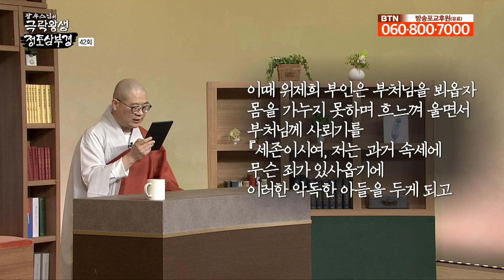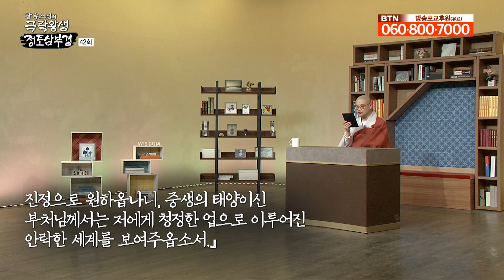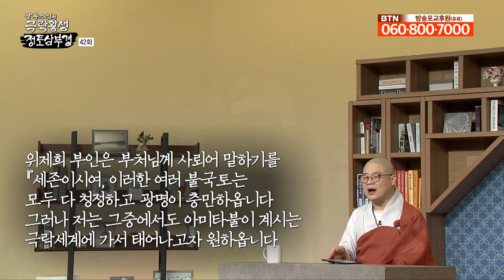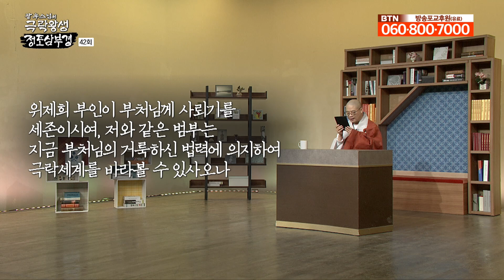극락세계를 관찰하는 관무량수경 16관법 - [광우스님의 극락왕생 정토삼부경 42회]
오늘은 광우스님과 함께 관무량수경을 읽어보는 두 번째 시간입니다.

0:00 지난 시간 요약
3:15 관무량수경 읽기
20:52 불자들이 의지해야 하는 것은?
27:16 관무량수경 읽기
42:17 중생들은 어떻게 극락세계를 볼 수 있을까?

관무량수경을 광우스님과 공부합니다.